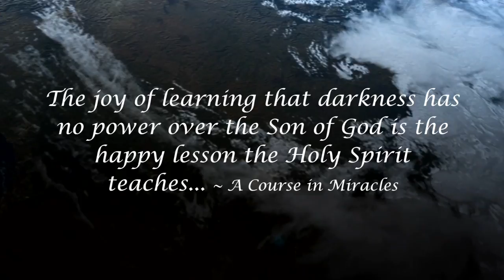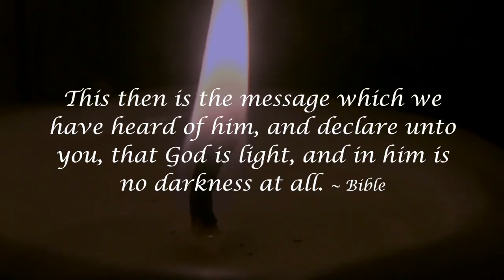Mystical Christianity - Mystical Teachings of Jesus - A Course in Miracles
Practice and live the mystical teachings of Jesus assisted by online courses, online retreats, and an online Tribe of Christ community:
Mystical Christianity - The Mystical Teachings of Jesus Book available now!  This book answers the prayer of the heart for an intimate and profound relationship with God in modern times. It is for anyone who is inspired by the life and teachings of Jesus and has experienced the deep wisdom of the Bible.

The Mystical Teachings of Jesus will illuminate the mind with a deeper understanding of the teachings of the Bible and A Course in Miracles (ACIM). The chapters in this book contain Bible verses, side-by-side with ACIM quotes, providing a dialogue of clarity, and directly answering questions from the heart, such as: “Jesus, what is my relationship to you? What is a miracle?” and, “How will the world end?”

Two thousand years ago Jesus spoke profound words to lead us out of the darkness and into the Light and Love of His Grace. Today through A Course in Miracles he continues to bless the world with clear and direct teachings on forgiveness and salvation.

This book is a gateway to opening to deep Self Realization; that we are the Christ Mind—we are love itself.
As the Bible so clearly states: “Let this mind be in you, which was also in Christ Jesus.” (Philippians 2:5)
And from A Course in Miracles: “This is the invitation to the Holy Spirit. I have said already that I can reach up and bring the Holy Spirit down to you, but I can bring Him to you only at your own invitation. The Holy Spirit is in your right mind, as He was in Mine. The Bible says, ‘May the mind be in you that was also in Christ Jesus,’ and uses this as a blessing. It is the blessing of miracle-mindedness. It asks that you may think as I thought, joining with me in Christ thinking.” (T-5.I.3:1-6)